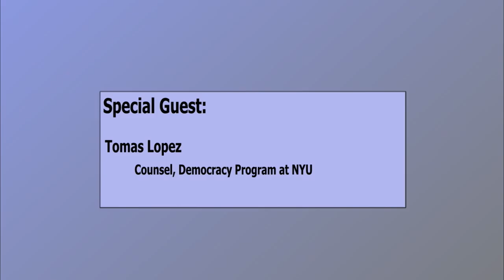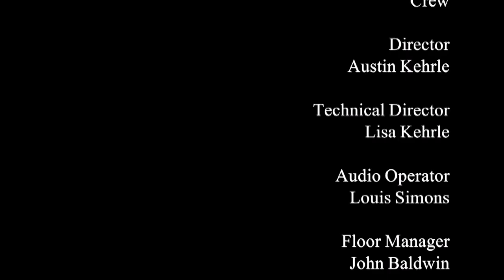A Town and Village Two Tomas Lopez Brennan Center Voting Rights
A Conversation with Tomas Lopez, Counsel, the Brennan Center for Justice at NYU Law School about Voting Rights.  While so many citizens fail to vote, millions who wish to vote have their rights obstructed.  Why?  How?  Learn More -- and remember to vote